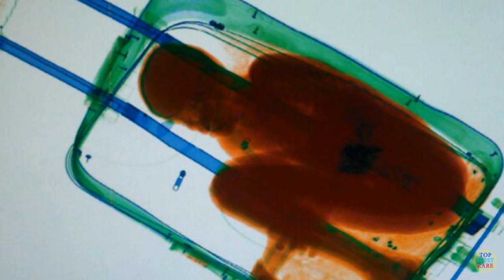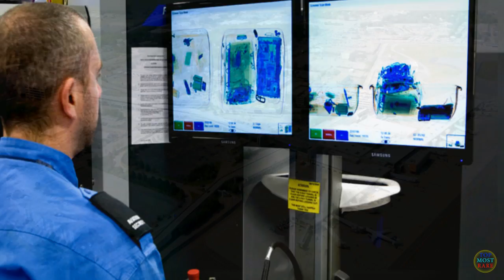10 Weirdest Things Found By Airport Security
The airport securities found some crazy weapons and illegal stuff. From live creatures to human remains, these are 10 strangest things found by the guards.